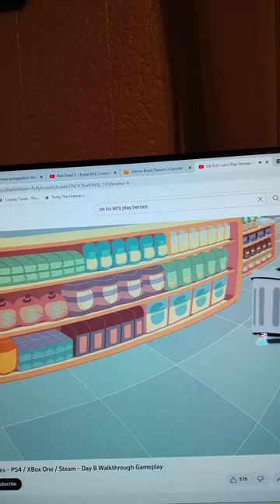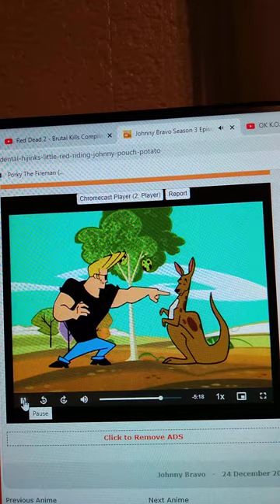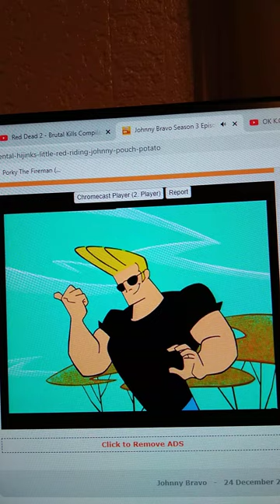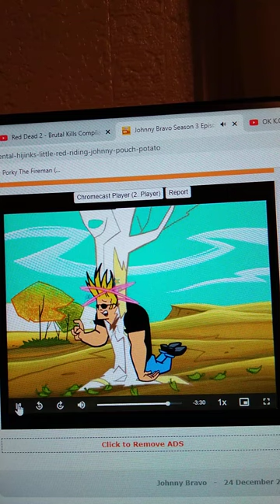KO Takeout Of Trash